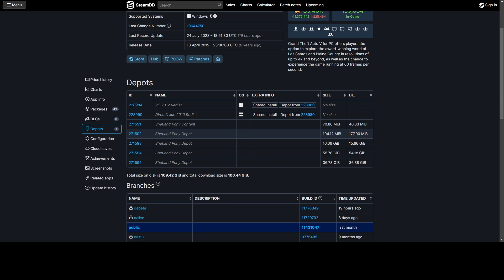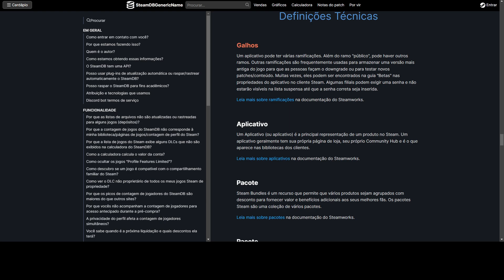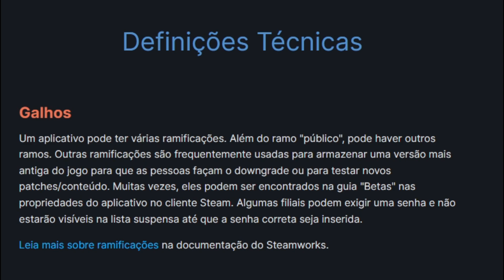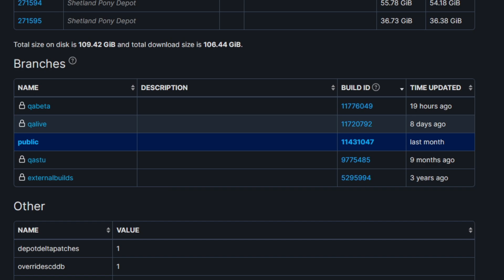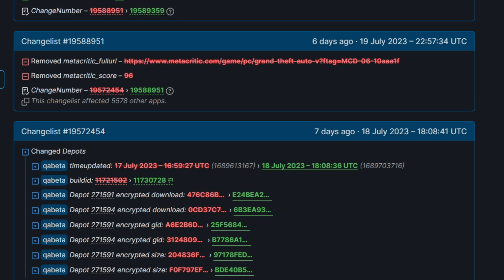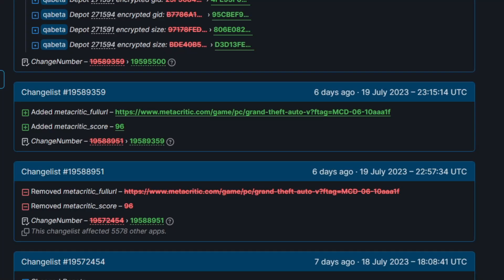GTA V ONLINE ATUALIZAÇÃO 1.68 NOVO DLC DO GTA ONLINE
GTA Online: Downloadable Content (DLC) NOVO DLC DO GTA ONLINE CONFIRA AS ÚLTIMAS ATUALIZAÇÃO NO GTA V ONLINE FEITA PELA ROCKSTAR GAMES PARA LANÇAR O NOVO CONTEÚDO!

Música
Mortals
Artista